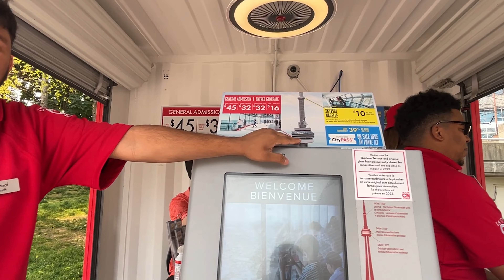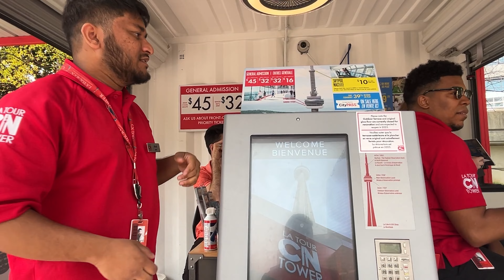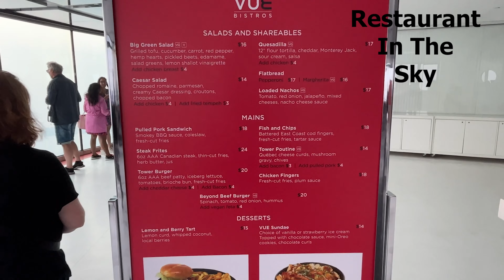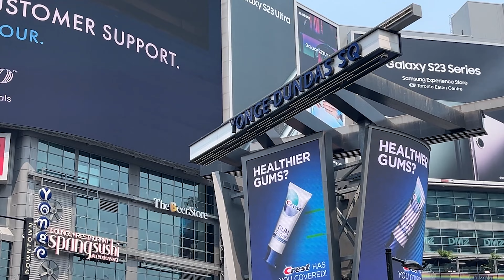Exploring Toronto's Icons: CN Tower, Yonge-Dundas Square and Eaton Centre Adventure! | Ontario Ep 1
Join me as I explore the heart of Toronto! We’ll visit the amazing CN Tower, the lively Yonge-Dundas Square, and the huge Eaton Centre mall. From stunning views to popular stores, I'll take you through some of Toronto's top spots. Don't miss the adventure – let’s discover Toronto together!

🍁 𝐀𝐛𝐨𝐮𝐭 𝐄𝐱𝐩𝐥𝐨𝐫𝐞 𝐖𝐢𝐭𝐡 𝐒𝐡𝐲𝐚𝐦 🍁
Hi, I’m Ghanshyam! I love exploring new places and sharing my travel stories.I’ve lived in different countries and seen many amazing things. From bustling cities to peaceful countryside, I love exploring new places and sharing my travel stories. Let’s discover hidden gems together and get inspired to travel!

𝗧𝗵𝗮𝗻𝗸𝘆𝗼𝘂 𝗳𝗼𝗿 𝘄𝗮𝘁𝗰𝗵𝗶𝗻𝗴: Exploring Toronto's Icons: CN Tower, Yonge-Dundas Square and  Eaton Centre Adventure! Ontario Ep 1